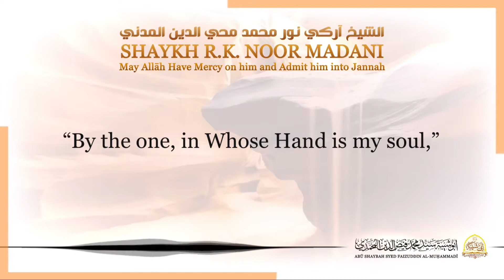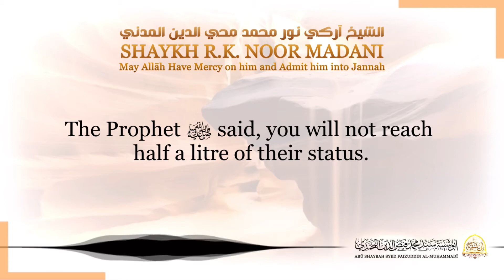Our Sahabah, Our Heroes! || Shaykh RK Noor Madani Speaking In English